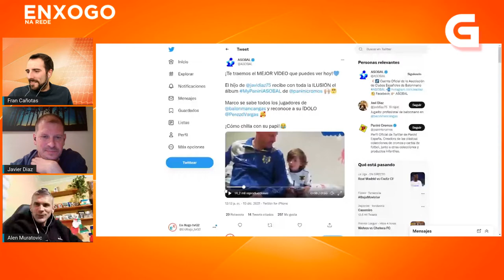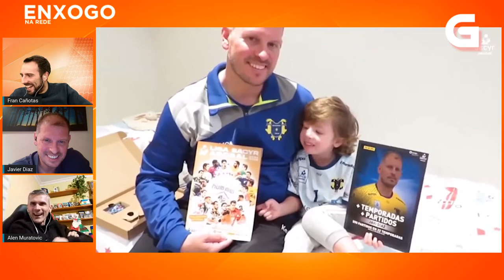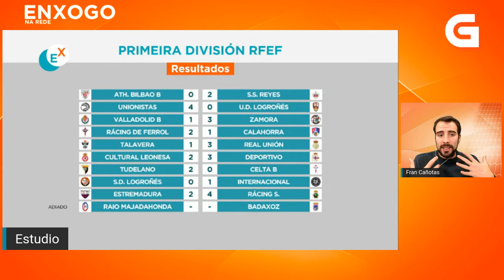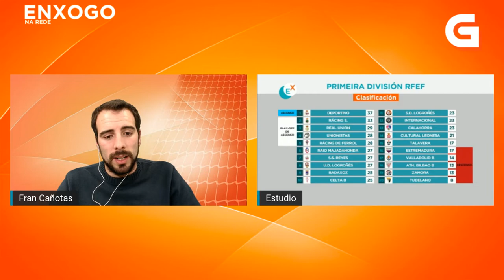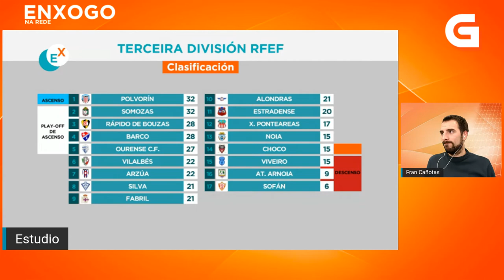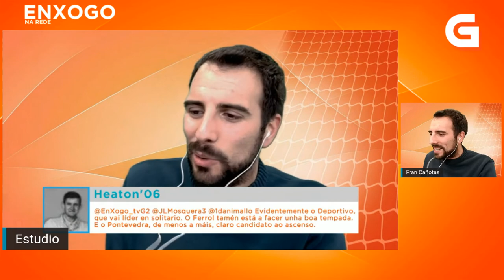'En Xogo na rede' en Twitch - Entrevista a Javi Díaz e Alen Muratovic